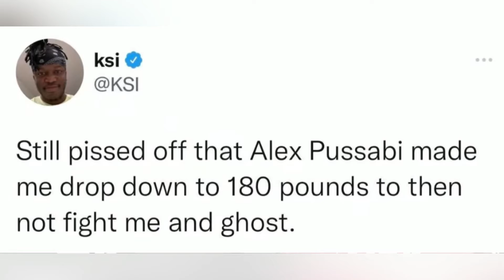KSI Calls Out Alex Wassabi Again Alex Responds